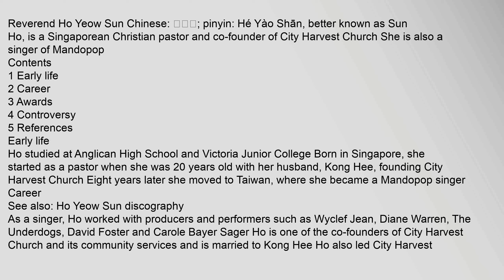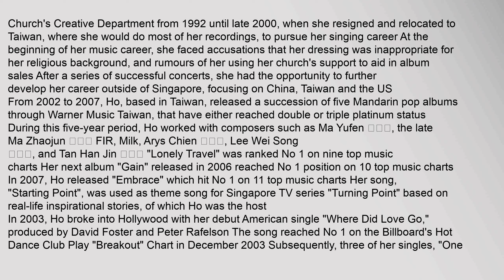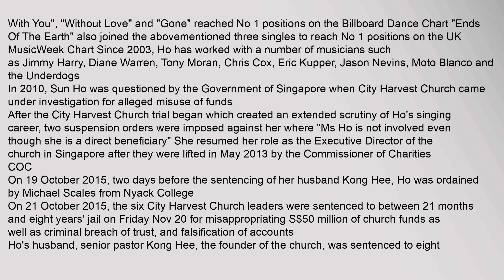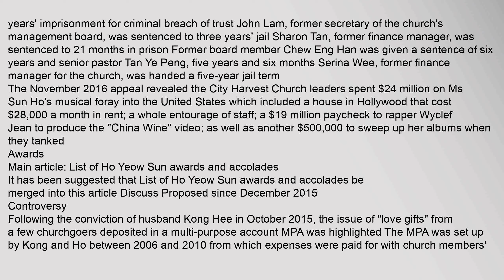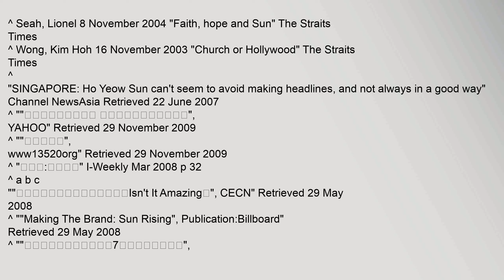Ho Yeow Sun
Contents
1,Early,life
2,Career
3,Awards
4,Controversy
5,References
Early,life
Career
See,also:,Ho,Yeow,Sun,discography